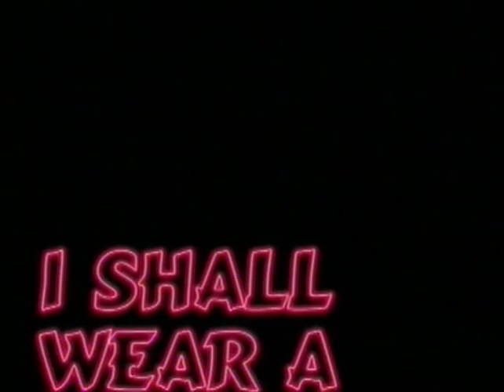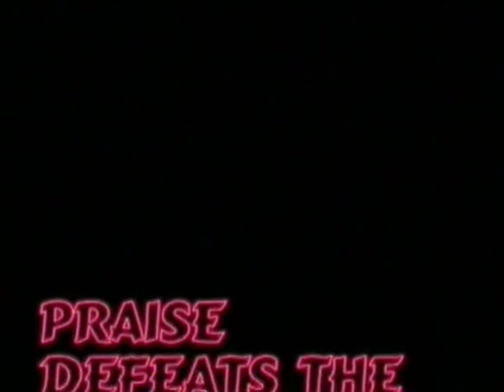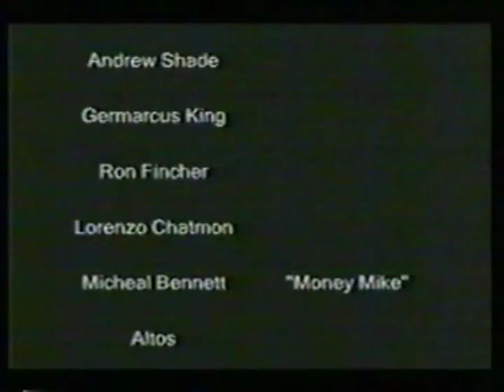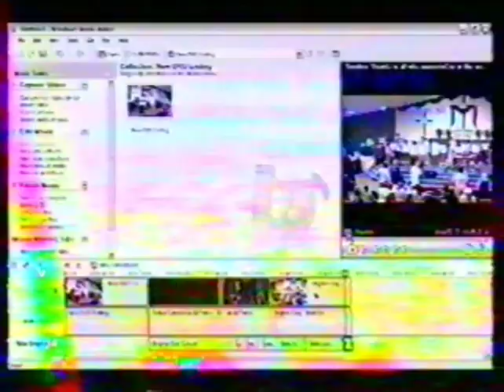Cliff Latham & Brighter Day (2004)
Years ago, my friend and I worked with Paul Harding High School's advanced choir in Fort Wayne, IN.  As my friend, Cliff, continued to train the choir, we decided to hold a concert at the end of the year.  Not all of the students were accomplished singers, but all of them did their best to present this concert.